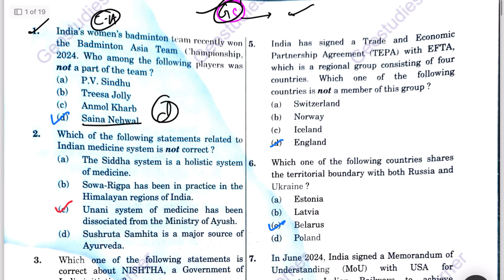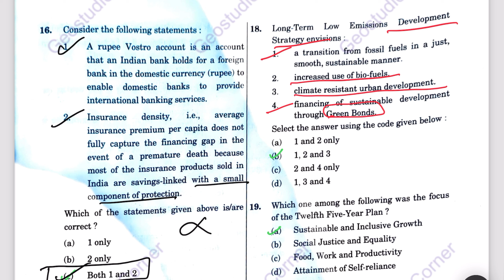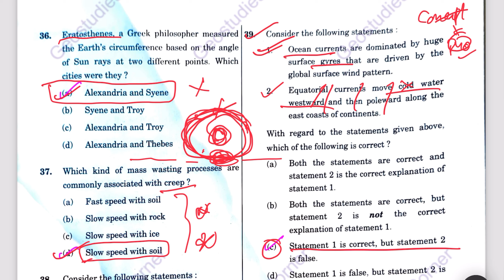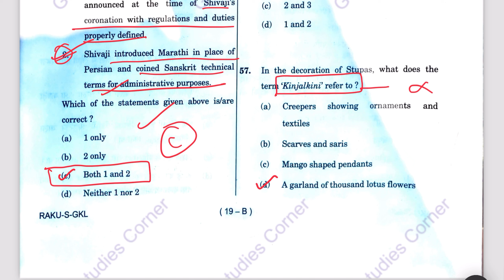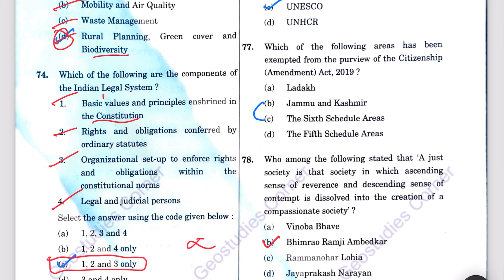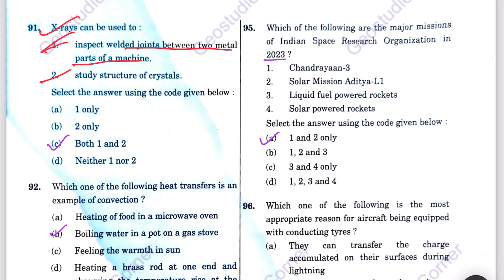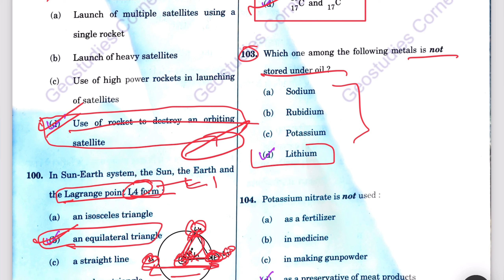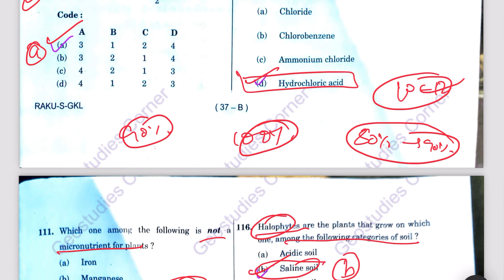CDS 2 2024 General Studies(GS) Paper Answer Key and Analysis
In this video we have discussed CDS 2 2024 General Studies GS Paper answer keys and have done analysis and discussion